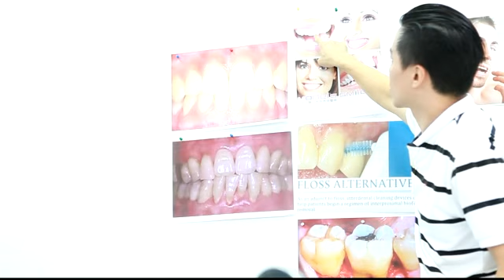看我如何唾棄，領導人的失言！牙周病開始說起！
看我如何唾棄，領導人的失言！牙周病開始說起！J Daheck, Jennifer Deheck